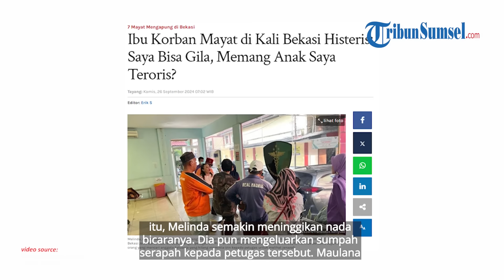Saya Bisa Gila, Tangis Ibu Korban Mayat di Kali Bekasi Tak Diizinkan Petugas Lihat Jenazah Anak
Suasana ruang transit jenazah RS Polri Kramat Jati, Jakarta, pada Selasa (24/9/2024) yang tenang, tiba-tiba berubah menjadi ‘arena’ perdebatan antara sejumlah orang dengan petugas DVI Polri.

Ruang berukuran kurang lebih 10x6 meter itu menjadi saksi sejumlah orang dengan raut wajah sedih memohon kepada petugas untuk diperkenankan melihat langsung jenazah yang ditemukan di Kali Bekasi.

Sumber: Tribun Bekasi, Tribun Jakarta, Kompas